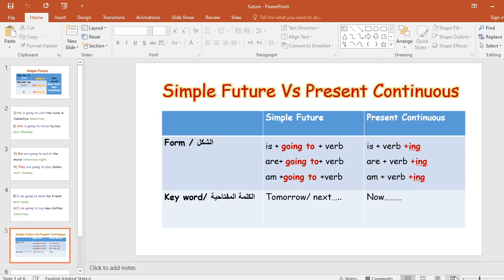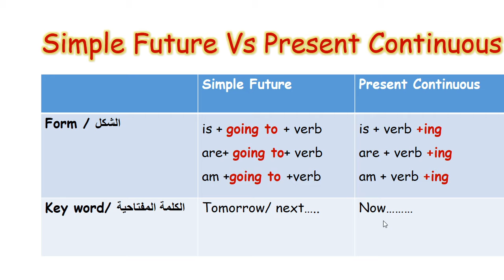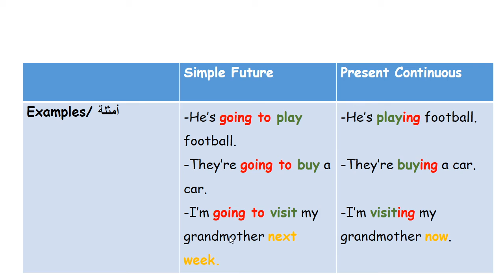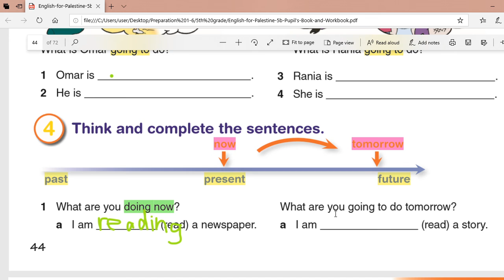U15 P5 3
Unit 15 The "best of Palestine Tour"
English for Palestine
Fifth grade
Second Semester
Period 5 part 3
Page 44
by Leena Marbou